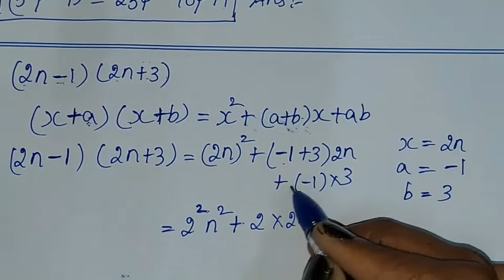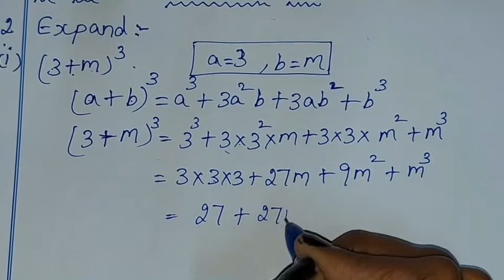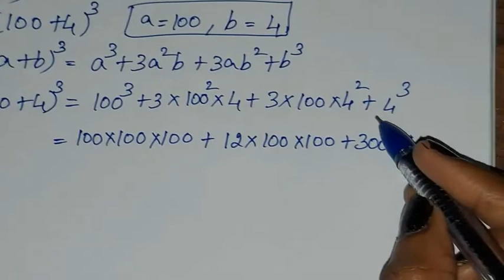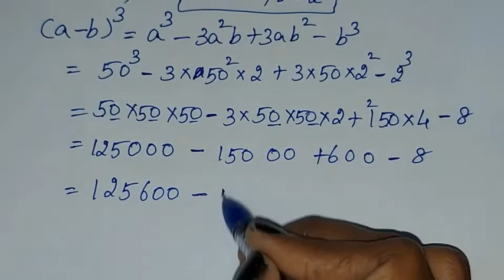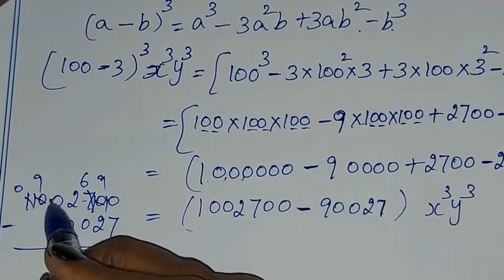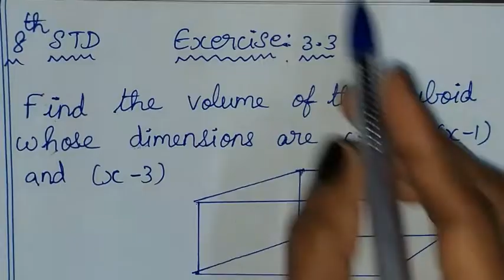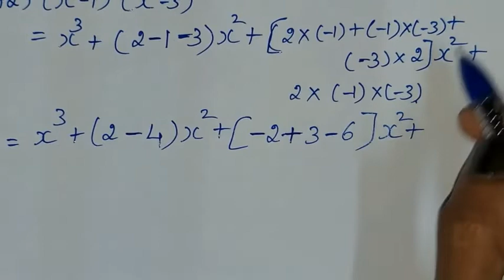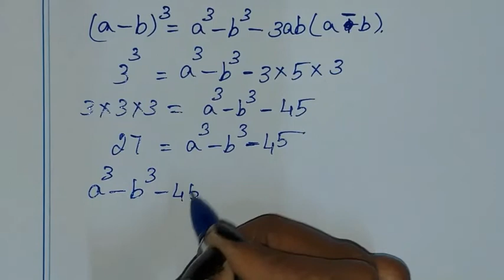8th tn maths chapter 3 algebra exercise 3.3 fully solved 8th std full book new syllabus 8th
TN samacheer class 8 maths term 1 chapter 3 ( algebra ) exercise 3.3 objective fully solved full exercise clearly given by sridevi mam | 8th maths in tamil | full book syllabus 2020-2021 | new syllabus 2020 to 2020

Tamilnadu Samacheer New syllabus 8th std Maths class 8 maths term 1 ch 3 ( algebra ) full book new syllabus 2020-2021 ex 3.3 solution